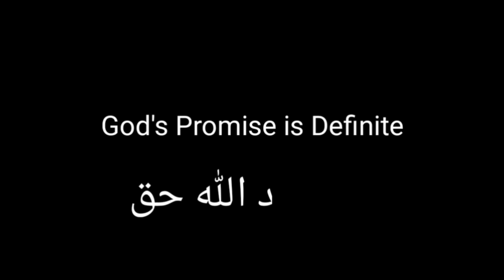Ngakak abis! SADBOY BIKIN EKO PATRIO SAKIT PERUT...!!!